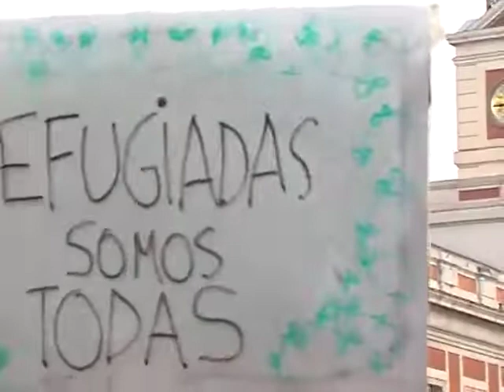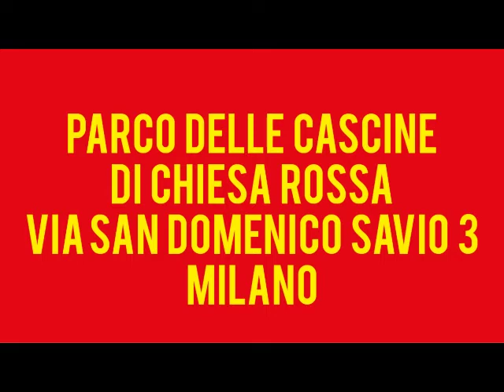incontro Sinistra Europea, Milano, 15 settembre 2018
Sabato 15 settembre, Incontro antifa con la Sinistra Europea, durante la festa di Rifondazione Comunista Milano, al Parco delle Cascine di Chiesa Rossa, via San Domenico Savio 3